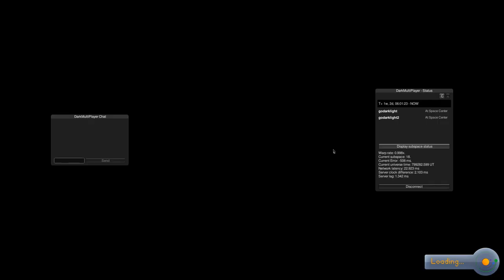DarkMultiPlayer - better subspace demonstration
This really demonstrates what subspaces are.

Spectators will eventually follow the pilot into warp and move to their subspace after warping.